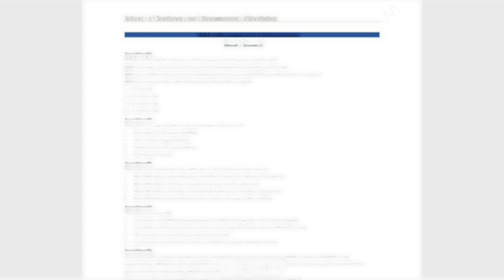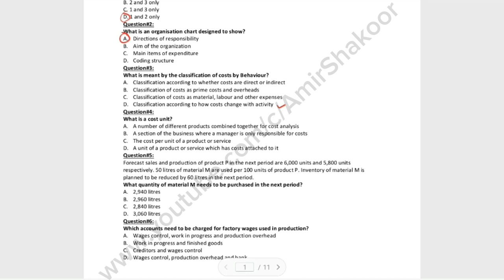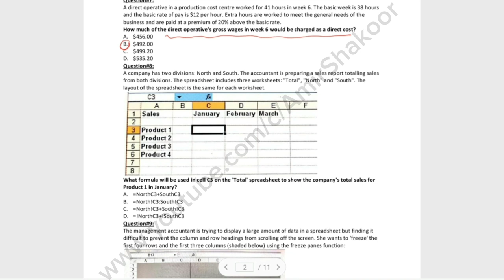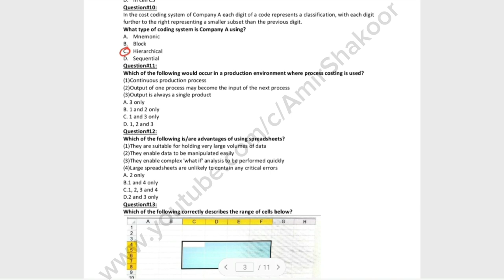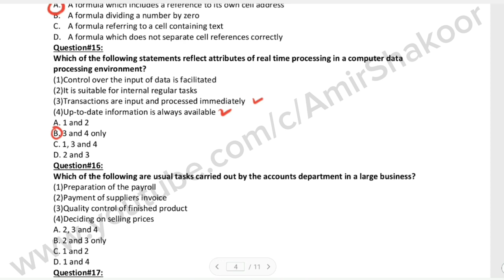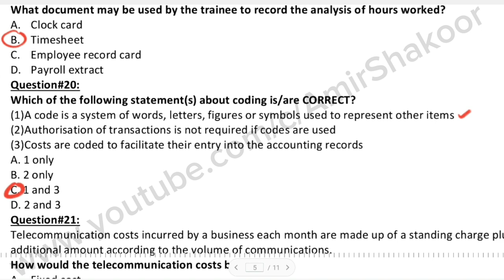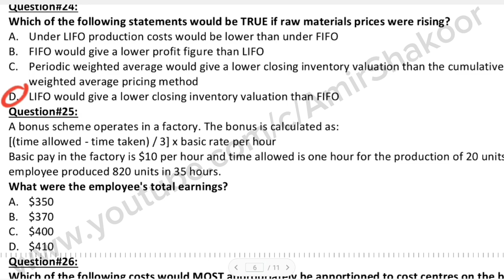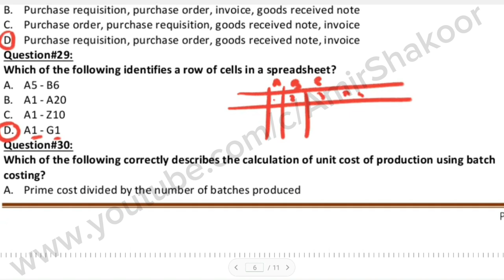MA 1 Mock Discussion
In this detailed video I, have Discussed the first Mock of Management Information (MA 1) in Urdu/Hindi. Watch out the whole video to enhance your knowledge regarding MA 1 Management Information.